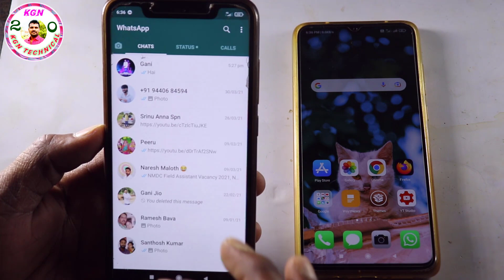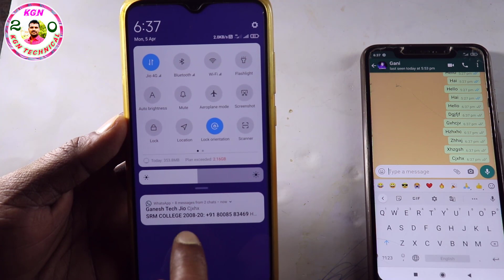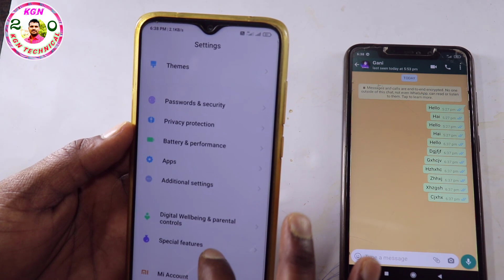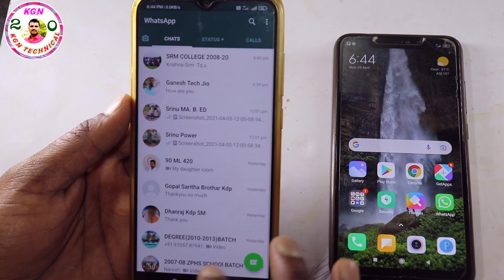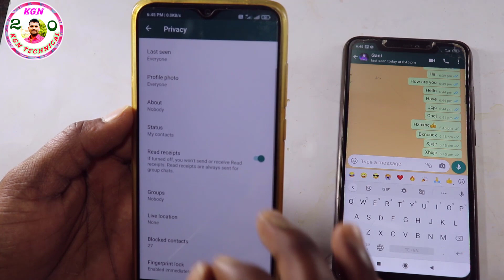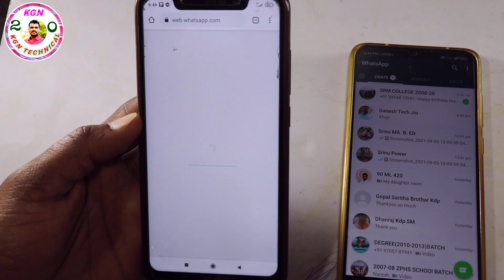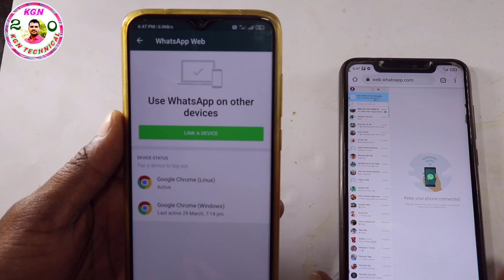మిరు డైలీ WhatsApp use చేస్తారా అయితే ఈ New Settings నీ వెంటనే OFF చెయ్యండి లేదంటే మీ చాటింగ్ అన్ని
మిరు డైలీ WhatsApp use చేస్తారా అయితే ఈ New Settings నీ వెంటనే OFF చెయ్యండి లేదంటే మీ చాటింగ్ అన్ని ఈజీగా లీక్ అవుతాయి